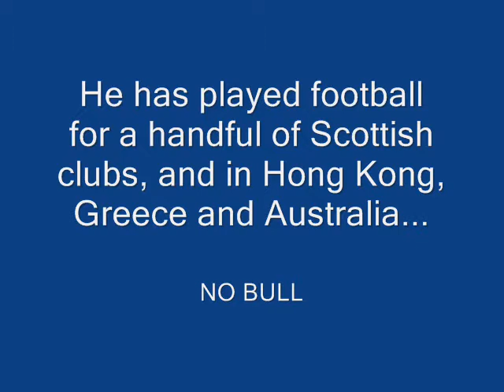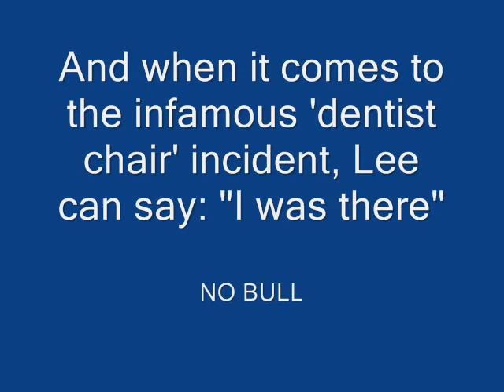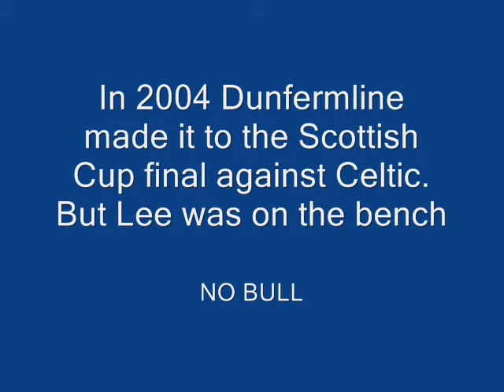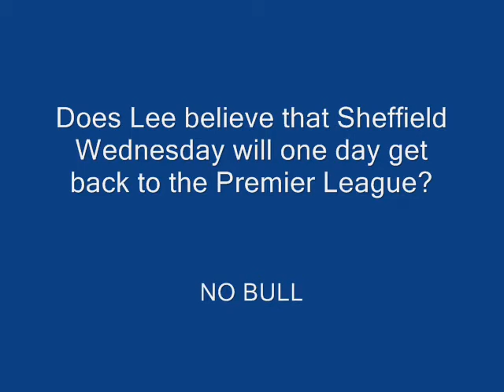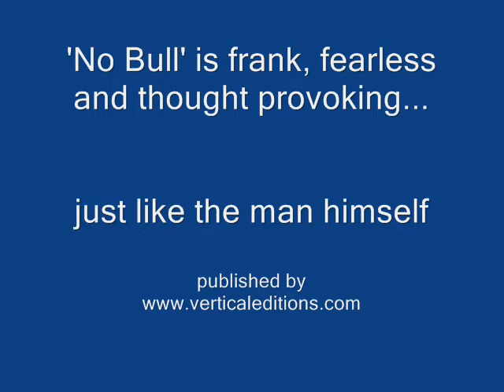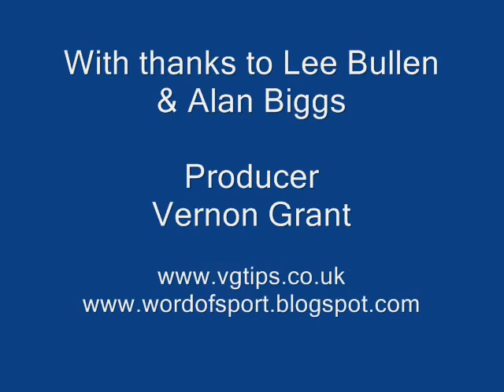The VG Tips Sports Book Interview. No Bull by Lee Bullen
In this interview I meet Lee Bullen. A no nonsense former defender for a few Scottish clubs and for Sheffield Wednesday.
In his forthright autobiography Lee reveals how he began footballing life as a striker, how he travel the world plying his trade as a player in Australia, Hong Kong and Greece.
But he also addresses some of the issues facing football today. He writes and speaks about how the personal abuse of footballers and managers has gone too far in the world of social media.
Lee looks back on the thrill of winning a League 1 play off with the Owls, about why he did not join the younger players in their celebrations and about his hopes of managing in the future.
'No Bull' is the title of the book written with the help of his friend, Alan Biggs. It is a very readable footballing book that avoids cliche and instead is very frank in its telling.
I hope you enjoy the interview and that you come and join for £20 a month or £199 a year.